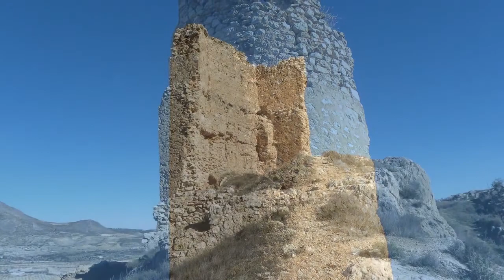XIQUENA: Un Castillo a las puertas del infierno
Se trata de una de las fortificaciones más singulares de la Región de Murcia. De origen islámico, fue conquistada por las tropas del adelantado mayor Alonso Yáñez Fajardo en 1433, convirtiéndose entonces  en la más pura vanguardia fronteriza frente al reino nazarí de Granada.